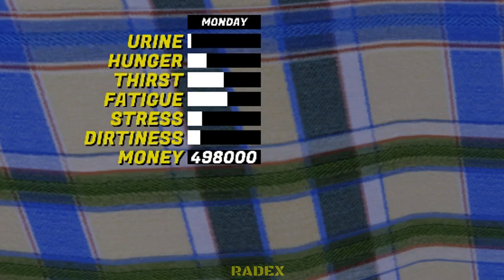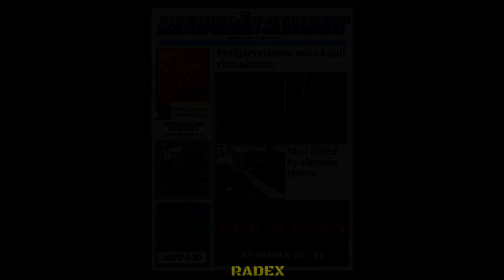SLEEPING PILLS - My Summer Car #106 (Mod)